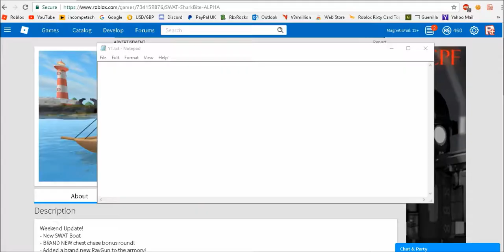Roblox SharkBite Gameplay BUYING SWAT BOAT!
In this video I buy and use the swat boat in sharkbite on roblox.